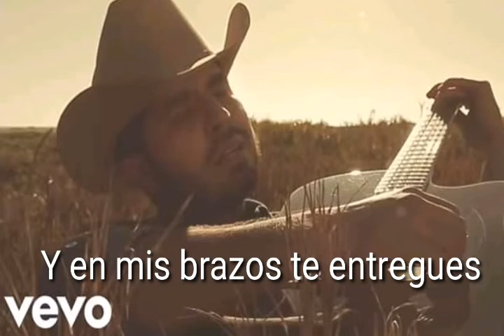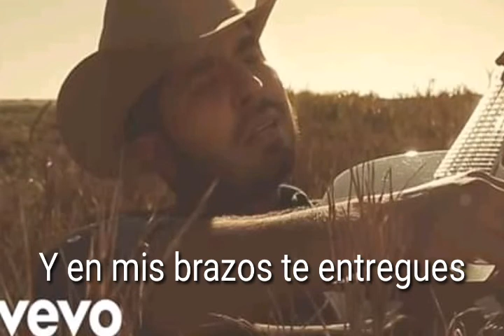JOSS FAVELA_QUIERO